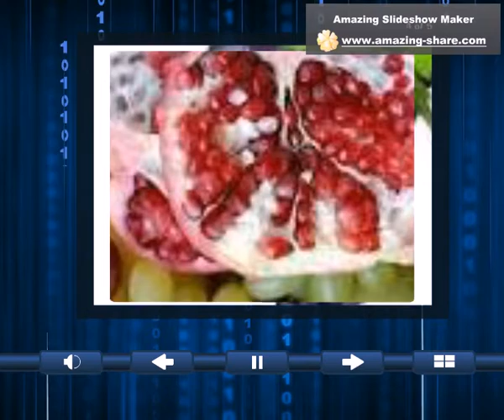Fruits names mention in Quran Kareem and paradise fruits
this video will show the names and images of fruits which mention in Quran kareem and paradise fruits .
Ayub tv channel